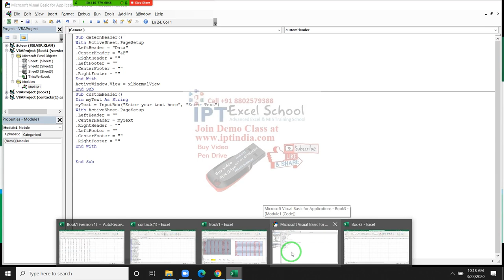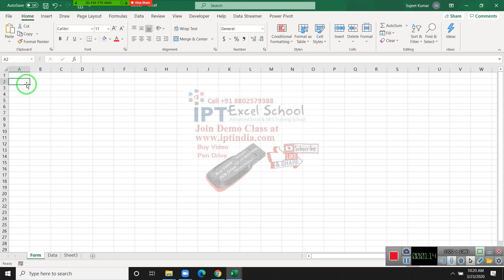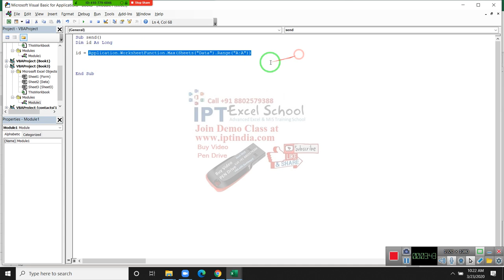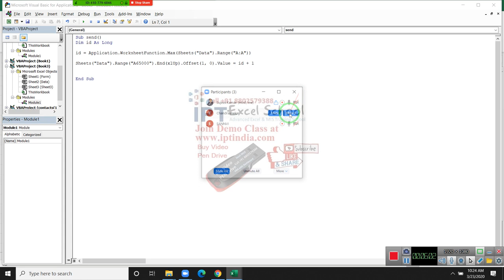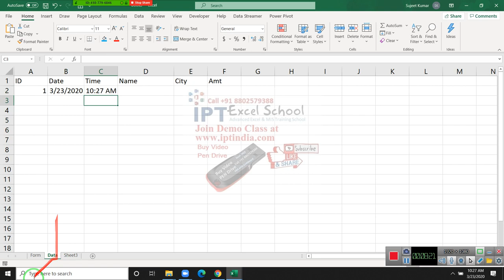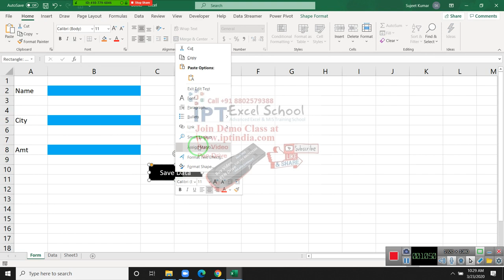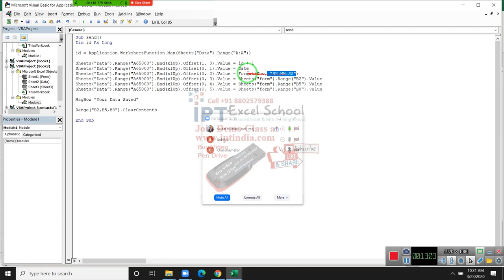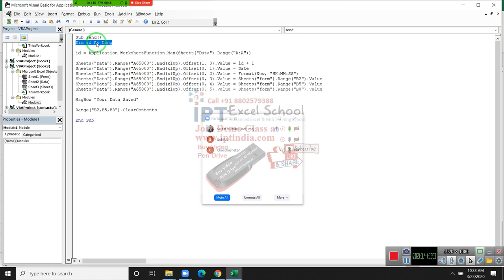VBA Macros 2020